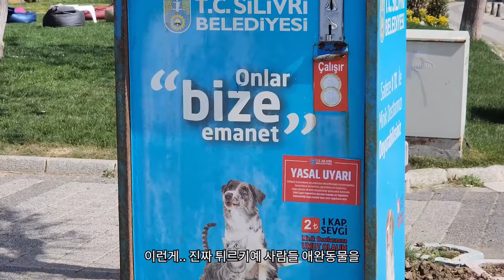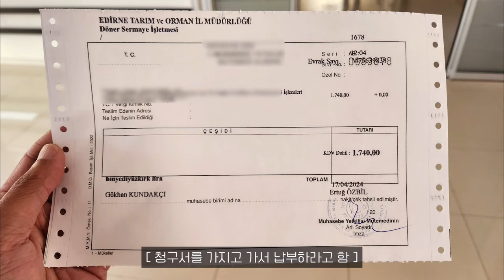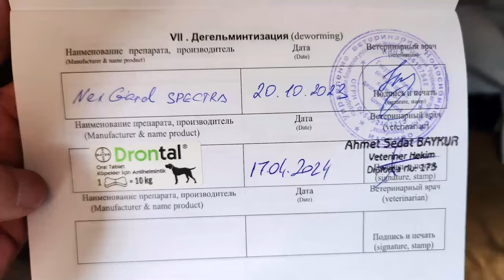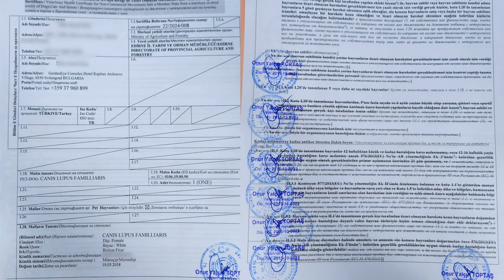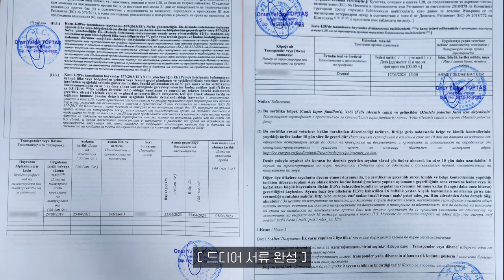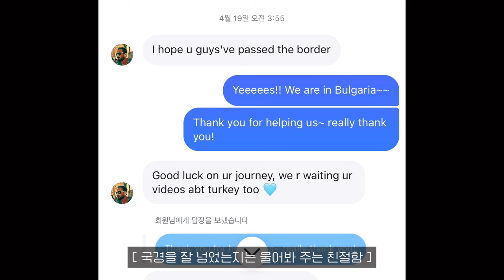🇹🇷 늘 우리를 도와 주는 사람들 튀르키예 여행 / 캠핑카 여행 / 강아지 해외여행 / 스타렉스 캠핑카 / 유라시아 횡단 [045]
안녕하세요 두발네발 입니다.

오늘도 봐 주셔서 감사합니다.^^